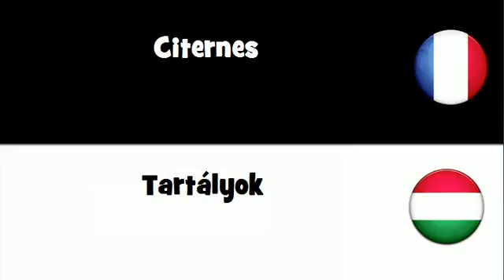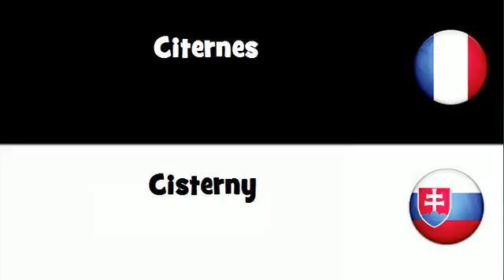Traduction en 20 langues # Citernes